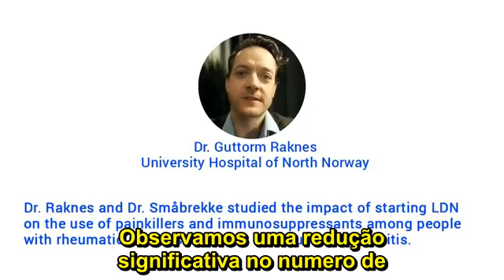A cura da Artrite Reumatoide, LDN Baixas doses de Naltrexona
A cura para a artrite reumatóide agora existe, LDN Baixas doses de naltrexona

LDN é uma grande promessa para milhões de pessoas no mundo que possuem doenças autoimunes e distúrbios do sistema nervoso central ou que enfrentam um câncer mortal.

Muitos estudos atuais têm demonstrado que baixas doses de Naltrexona podem trazer diversos benefícios para a saúde.
O LDN , além de apresentar todas essas características, não apresenta efeitos colaterais significativos, na maioria das vezes. Nos primeiros dias de uso é normal ocorrer insônia, porém aos poucos esse sintoma é minimizado.

LDN foi usado primeiramente como um agente terapêutico para pessoas com AIDS. Tem sido proposto para ser utilizado em pessoas com doenças malignas, esclerose múltipla e doenças autoimunes. Uma publicação recente mostrou uma melhora significativa na doença de Crohn em pessoas que usaram LDN.

Como a LDN funciona?

O LDN funciona como um estimulo ao sistema imunológico, ativando assim as defesas naturais do corpo. O LDN nada mais é que Naltrexona, um medicamento do tipo opioide, porém em doses baixíssimas. Se consumido nas doses convencionais, ele bloqueia os neurotransmissores que dão a sensação de prazer, como as endorfinas. Por este motivo, ele é muito utilizada no tratamento de dependentes químicos (principalmente entre usuários de heroína ou pessoas com alcoolismo). Desta forma, é um medicamento consagrado e de uso seguro.

O uso deste medicamento, seja em baixa ou alta dosagem, não causa nenhuma alteração na maneira como o paciente se sente, ou seja, não há efeitos psicológicos. Os pacientes relatam que é como se não estivessem usando medicamento nenhum, porque não há efeitos colaterais. Este medicamento não causa dependência, sendo seu uso completamente seguro se utilizado na maneira prescrita pelo médico.

Segundo o médico Dr. Joseph Mercola: "Naltrexona em baixas doses [low dose naltrexone- LDN] é uma promessa para ajudar milhões de pessoas com câncer e doenças autoimunes. Como um antagonista opiáceo farmacologicamente ativo, o LDN funciona bloqueando os receptores opioides, que por sua vez ajudam a ativar o sistema imunológico do seu corpo. Alguns dos principais especialistas acreditam que o LDN é uma grande promessa para o tratamento de milhões de pessoas que sofrem com doenças autoimunes, distúrbios do sistema nervoso central e até mesmo câncer e AIDS. É extremamente barato, e parece ser livre de efeitos colaterais prejudiciais."

O Dr. Bernard Bihari, médico que descobriu a terapia com LDN, tratou mais de 450 pacientes de câncer com este medicamento. Ele alega ter conseguido ótimos resultados, com reduções de cerca de 75 por cento no tamanho dos tumores, e mais de 60 por cento dos pacientes apresentaram estabilidade na progressão da doença. O médico tratou pacientes com câncer de bexiga, mama, fígado, pulmão, linfonodos, cólon e reto.

Novos estudos estão sendo feitos e em breve teremos mais informações sobre esse medicamento que tem sido considerado como a grande descoberta da medicina moderna.